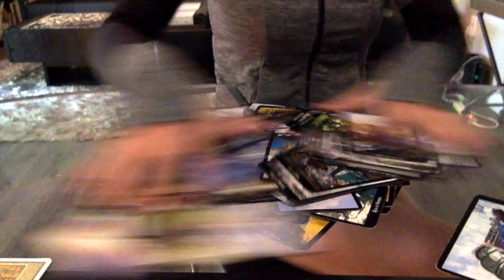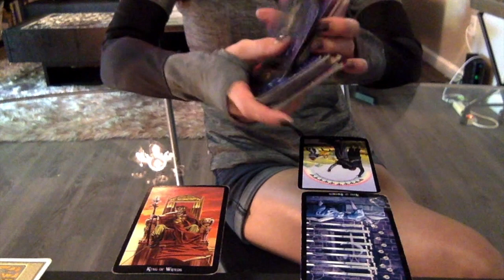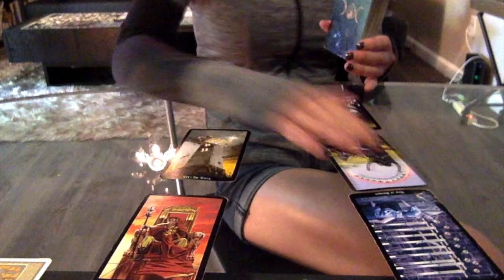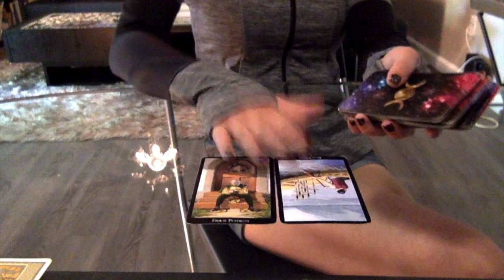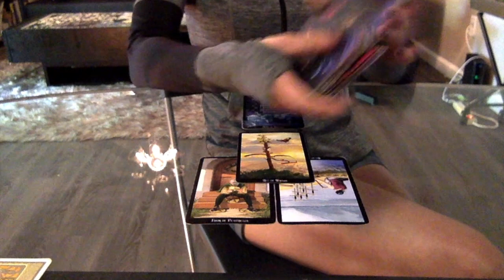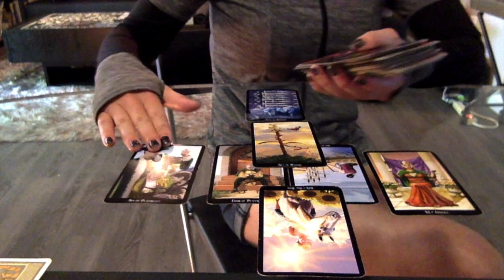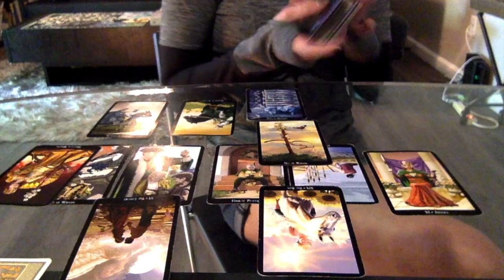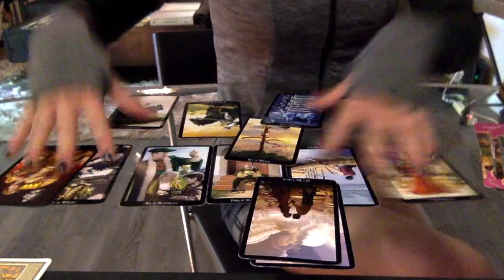Cancer: Coming close to making a decision (03/18)